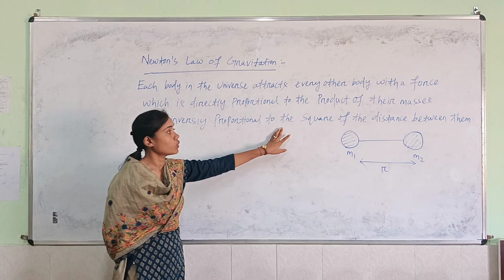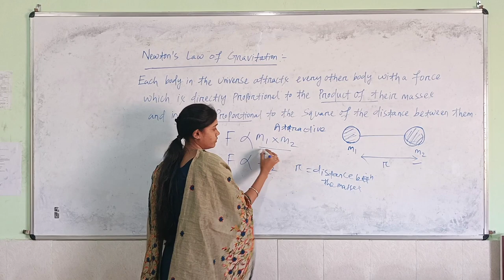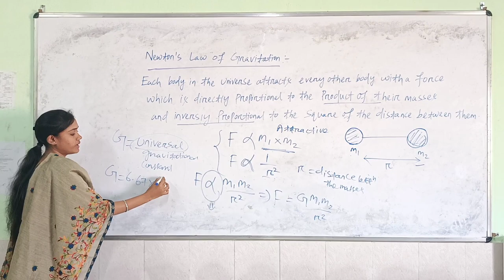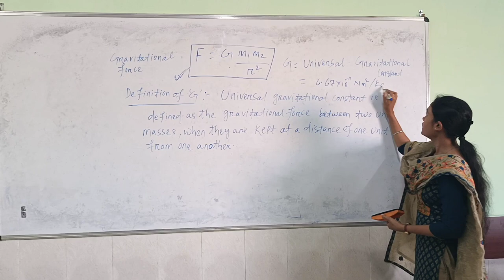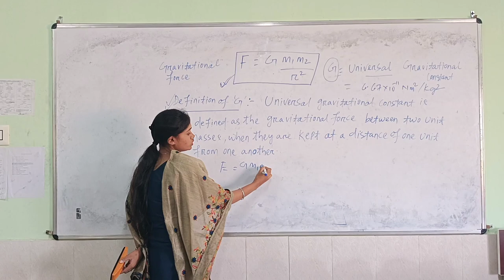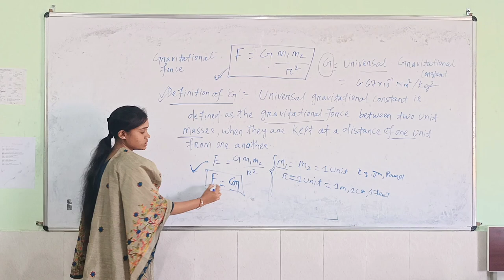Newton's Law of Gravitation by Aeema Barik